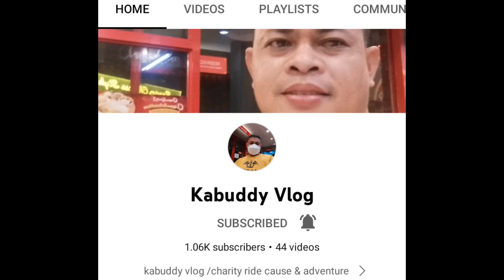Try do this cooked chicken feet sure upset your pots sarap pan ulam at pulutanan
subukan mo Gawin ganitong Luto ng paa ng manok Sigurado taob kaldero nyo/ try do this cooked chicken feet sure upset your pots